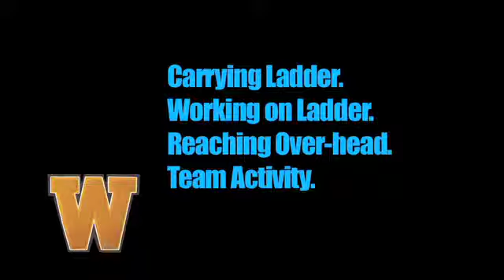Custodian (M2) Job Task 11 - Carrying Ladder, Working on Ladder, Reaching Overhead, Team Activity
Proper techniques and physical requirements from the custodian (M2) job description. Task 11 - carrying ladder, working on ladder, reaching overhead, team activity.